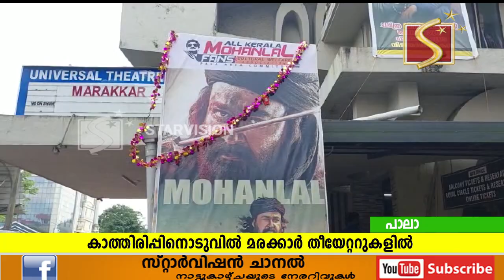നീണ്ട കാത്തിരിപ്പിനൊടുവില്‍ മരക്കാര്‍ തീയേറ്ററുകളില്‍ എത്തി